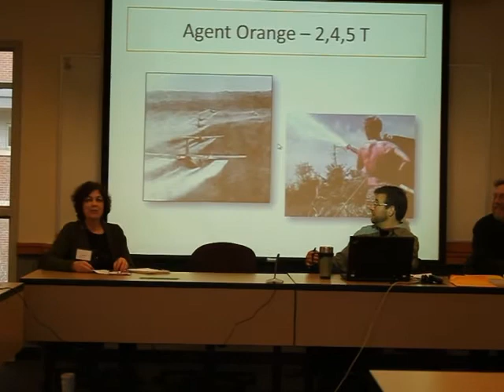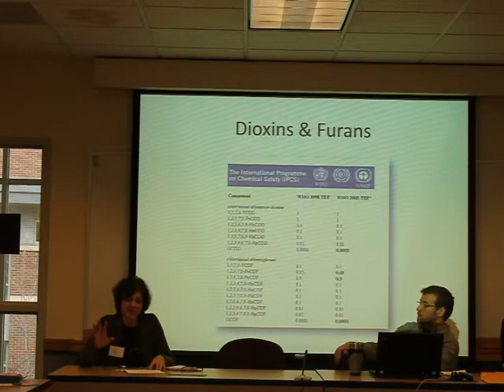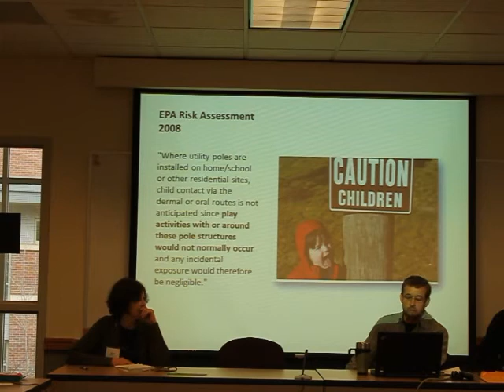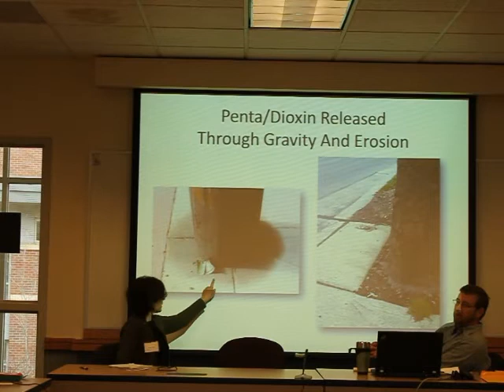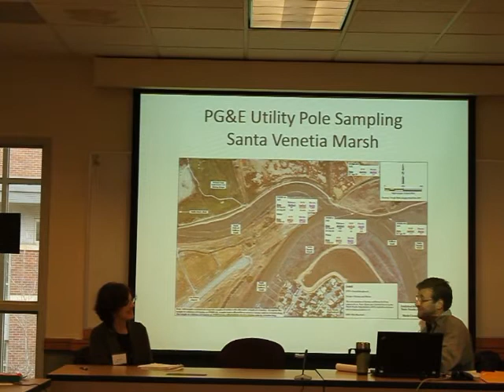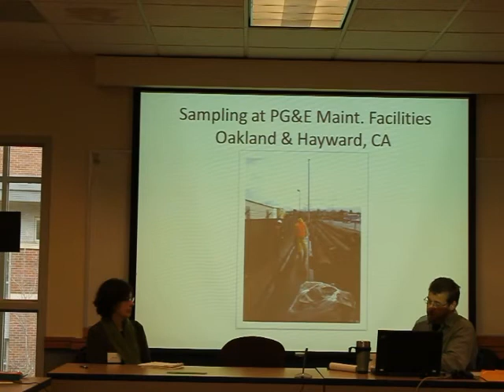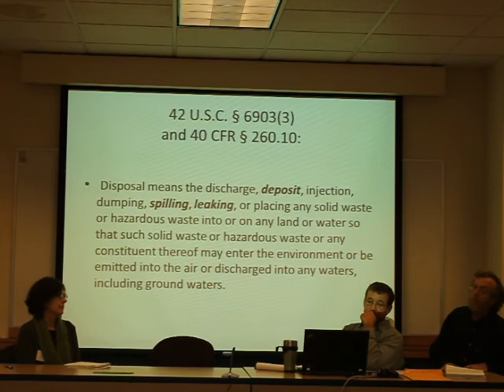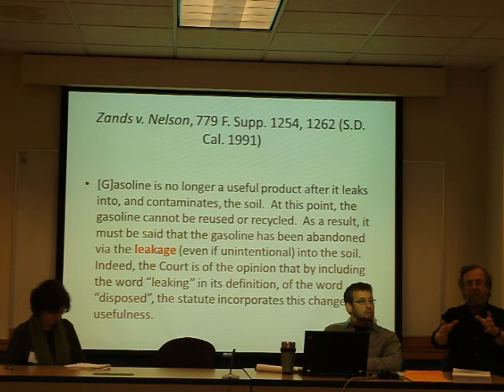PIELC 2011 Dioxin in Toxic Utility Poles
Utility poles are ubiquitous -- they're near school day care centers and in back yards. These poles bleed large amounts of dioxin into the soil and into waterways.